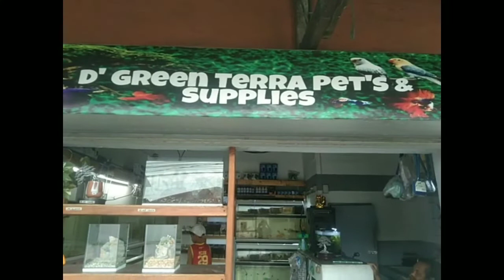Buying Fish for my Community Fish Tank / Aqua shop here in GMA CAVITE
buying BLACK SKIRT Tetra fish from petshop near us located in GMA Cavite..